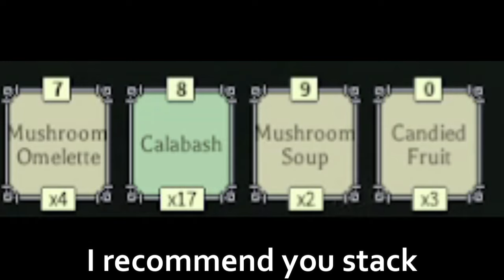[Deepwoken] How To Get Ardour Scream | Murmur Evolution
In this video i show you how to obtain this new power
I plan on doing a Freshy to Murmur Master progression series
There is almost no video on the scream ardour for deepwoken i saw it on the wiki when i already had the requirements so i made a vid about it
0:00 How to obtain
0:33 Showcase and effects
0:53 Outro Murmur Master Progression